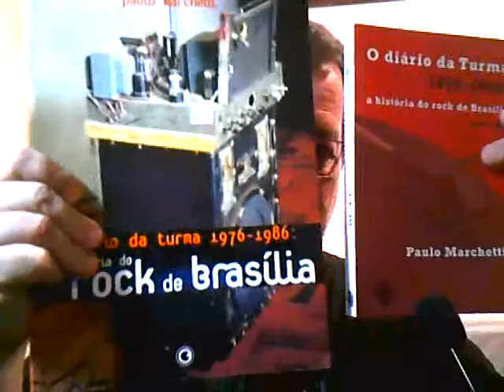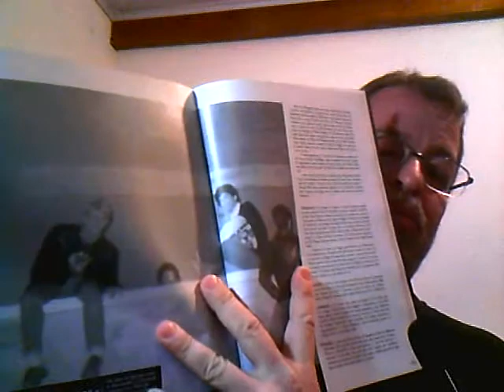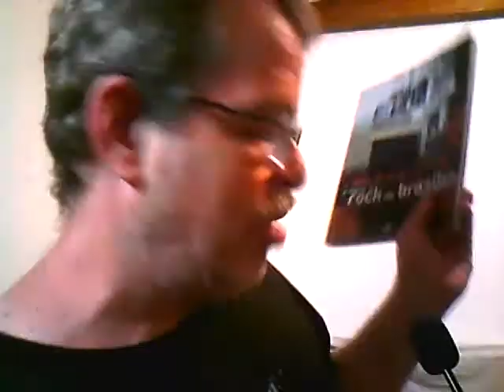Rock de Brasília Pré-Sucesso: Legião Urbana, Capital Inicial e Plebe Rude em Brasília! Como era?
Nesse vídeo falo da relação dos jovens de Brasília com Legião, Capital e Plebe antes do sucesso. O que aconteceu antes, durante e logo após o sucesso?

Você pode comprar meu livro 'O Diário da Turma 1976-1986: A História do Rock de Brasília' pelos sites: